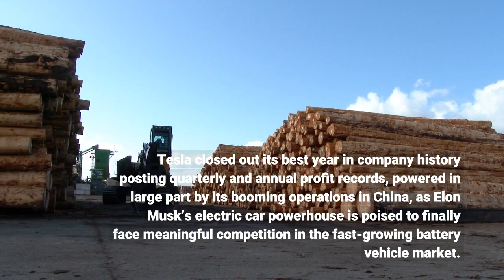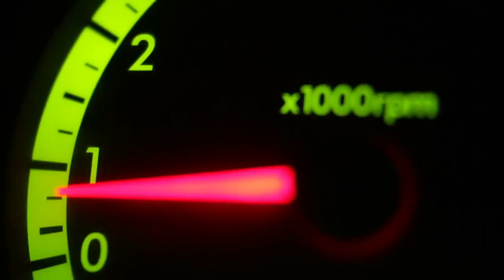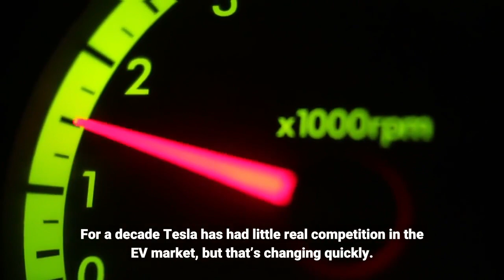Tesla Notches Record Profit On Sales Surge–But EV Competition Is Building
Tesla closed out its best year in company history posting quarterly and annual profit records, powered in large part by its booming operations in China, as Elon Musk’s electric car powerhouse is poised to finally face meaningful competition in the fast-growing battery vehicle market. The company said today that it earned $2.05 per share on a GAAP basis in the quarter that ended Dec. 31, 2021, up 750% from a year ago. Excluding some items, EPS was $2.54 per share, topping analysts’ expectations of $2.26. Net income for the period was a best-ever $2.32 billion, an eightfold increase, while revenue was on the high side of expectations at $17.7 billion. Full-year net income was $5.5 billion and revenue was $53.8 billion.“The all-important Automotive (gross margin) was 30.6% vs. the Street's 29.2%, highlighting more efficiency Tesla is seeing with Giga in China front and center despite the chip/supply chain issues,” Dan Ives, an equity analyst for Wedbush Securities, said in a research note. “Cash from operations was $4.59 billion vs. the Street's $2.32 billion speaking to a company on a pace to generate significant cash flow over the coming years.”The results come after Tesla said early this month it delivered 936,172 electric vehicles to global customers last year, including 308,600 in the fourth quarter. Sales to customers in China and exports from that market have been the Austin, Texas-based company’s biggest source of growth over the past year, following the opening of its Shanghai plant about two years ago. Analysts expect volume to continue expanding throughout 2022 with the start of production at its new factory in Austin and the opening of Tesla’s Giga Berlin plant in Germany, its first in Europe. For a decade Tesla has had little real competition in the EV market, but that’s changing quickly. Automakers including General Motors, Ford, Hyundai, Volkswagen and Toyota are all investing billions of dollars to roll out dozens of new battery models and to upgrade and expand production capacity to build them. At the same time, a new generation of startups including Rivian, Lucid and Fisker are also ramping up production of electric models that will compete directly with Tesla’s lineup. Some of the new vehicles will be priced below those of Tesla, whose cheapest, the Model 3 sedan, costs about $50,000 after taxes and other fees.“There should no longer be doubt about the viability and profitability of electric vehicles,” the company said in a statement. “With our deliveries up 87% in 2021, we achieved the highest quarterly operating margin among all volume OEMs, based on the latest available data, demonstrating that EVs can be more profitable than combustion engine vehicles.”The company also recorded $314 million of pollution credit sales to other automakers during the quarter, a long-time source of free funds. It earned $1.47 billion from those sales in 2022.